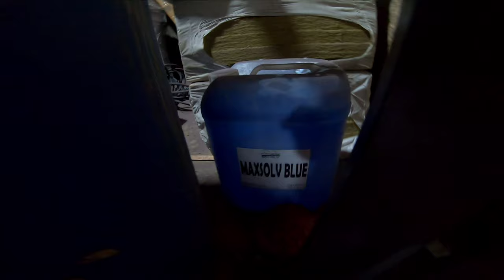Vlog 2021 Part 20 | Candy Red sa Honda BEAT Fi | Modified Mags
Dual Cam Motovlog set up:
 - SMK Twister Helmet
 - GoPro Hero 7 Black
 - SJ6 Legend Action Camera

Hit the "👍" button if you like our video.

sj6legend​​​​​​​user
goprohero7​​​​​​user